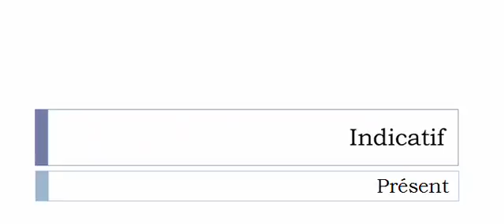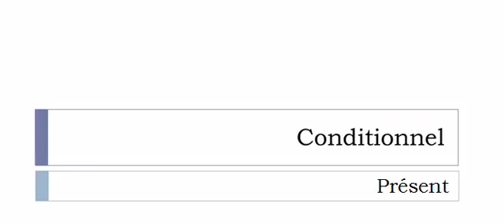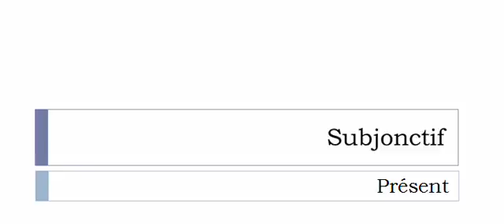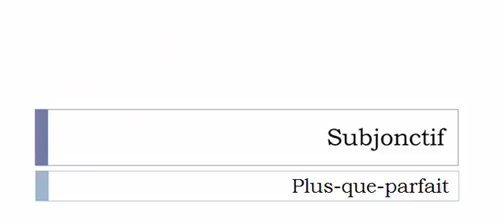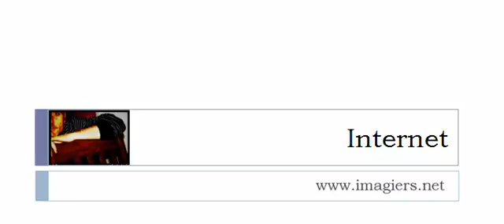Conjugate French verb # Affadir = dulling